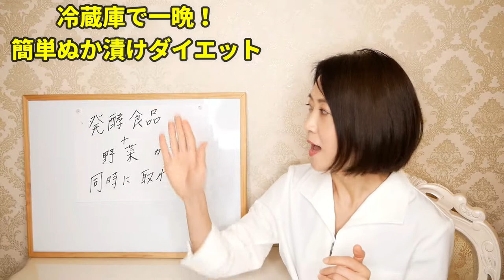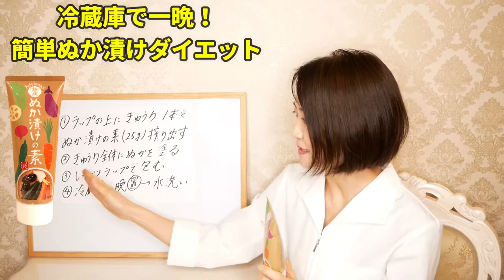【40代50代】痩せるぬか漬けの作り方！冷蔵庫で一晩寝かすだけで美味しくダイエット【腸活ダイエット】